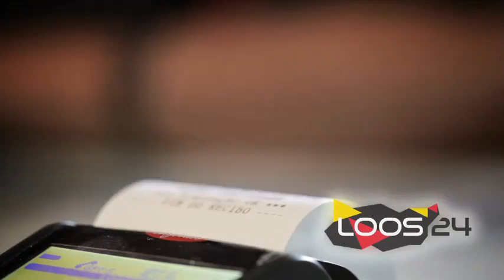BNU LOOS 24 Português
Anúncio para televisão do serviço de pagamento automático LOOS 24.
Primeiro anúncio do BNU em Timor-Leste

Television ad about automatic payment service LOOS 24.
First commercial advertisement of BNU Bank in Timor-Leste

Autoria e Produção: CrocfaeK
Realização: Pierre-Yves Lacombe
Narração: Nuno Murinello
Actores: Betty Carvalho, Cornel Carvalho, Doroteia Fernandes, Gui Sanches